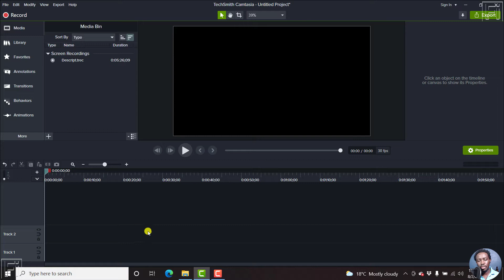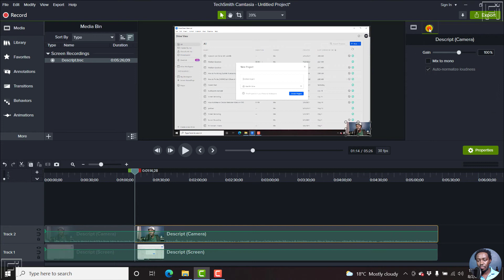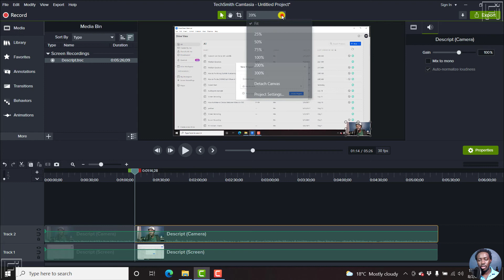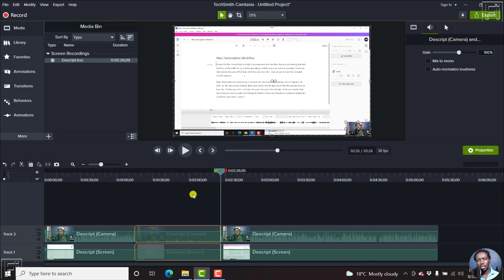How to Permanently Enable or Disable Auto-Normalize Loudness in Camtasia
In this video, I'll show you how you can permanently enable or disable auto-normalize loudness in Camtasia 2021 and beyond.  Try Camtasia 2021 Now!